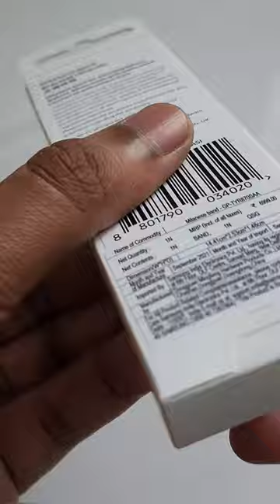Samsung Galaxy Watch 4 Milanese Strap Unboxing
Hi,

My Gears
SamsungGalaxyS22 Ultra
Samsung Galaxy S21 Ultra
Samsung Galaxy Watch 4
Apple watch series 7
Macbook Pro 16 inch
Apple Ipad Pro
Apple Iphone 13 Pro